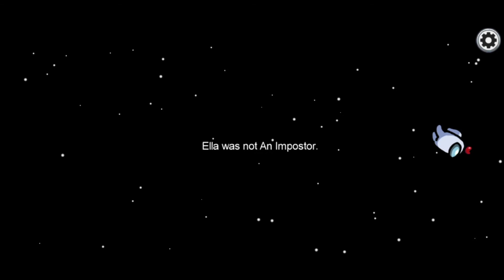Let's Play: Among Us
Just caught in act 😂